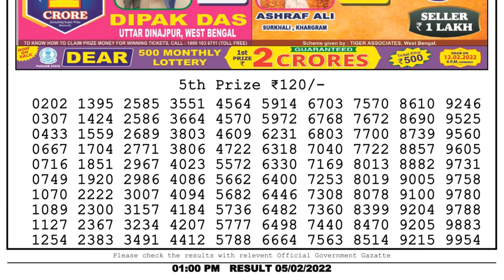🔴Dear Lottery Sambad Live 1pm today 05.02.22 Nagaland State Lottery Result